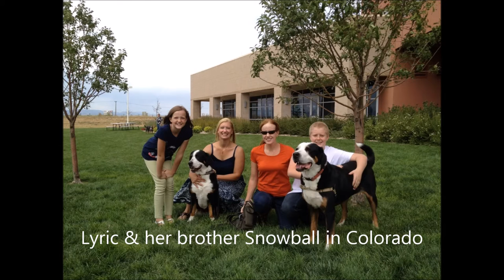"Lyric"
GCH CH Seneca's Let the Music Do the Talking CGC, RN, RA, NDD, JHD, Therapy Dog
Stevie x Kayak "Aerosmith Litter"